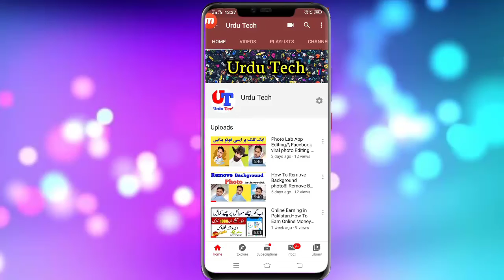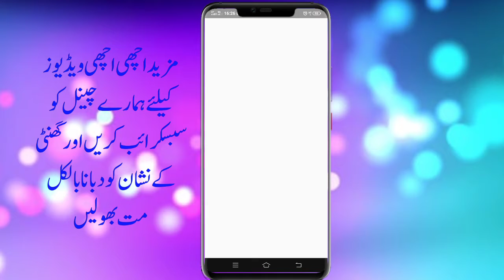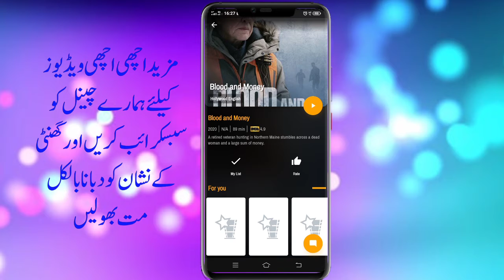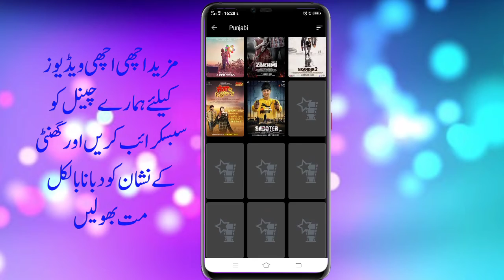How To Watch New And Old All Movies in Free 2020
Hello Friends
Aj ki is interesting video main ap logon k liy bhot he zberdast application ly ker aya hun ak he application main sari movies dekhen bilkul free